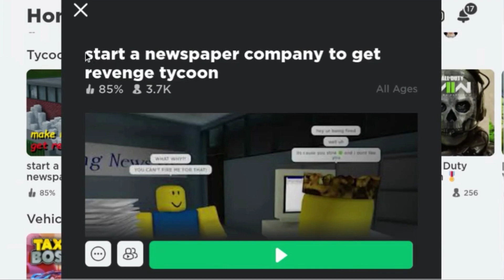Making my friends get revenge for me (Roblox newspaper tycoon)